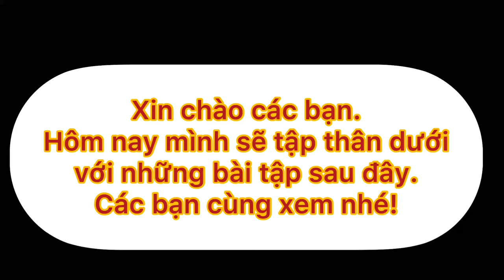Tập chân tại nhà mà không cần ra phòng tập.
Đây là 1 số bài tập mà không cần dùng đến tạ, nhưng vẫn khiến các bạn hài lòng. Cùng tập thôi nào các bạn!